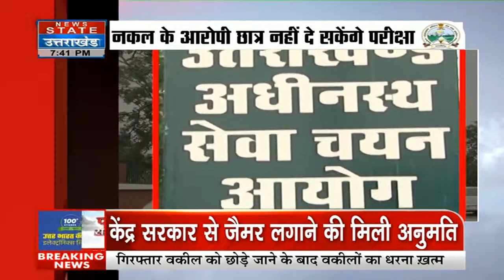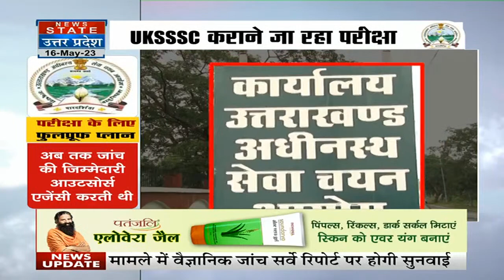Uttrakhand News : UKSSSC की परीक्षा को लेकर शासन ने कर दी ये बड़ी व्यवस्था ! | CM Dhami | Exams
News State Apps डाउनलोड करें:
Download Android and iOS Apps for more updates: